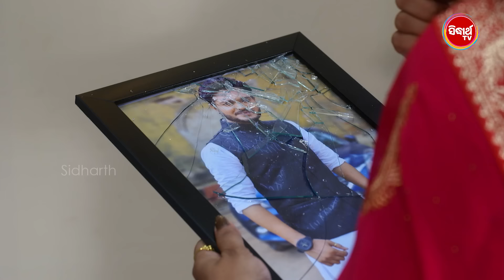ସୁନୟନା | SUNAYANA | Full Episode 137 | Odia Mega Serial on Sidharth TV